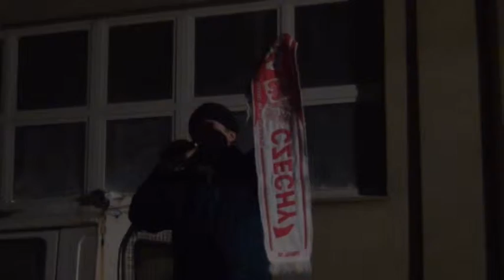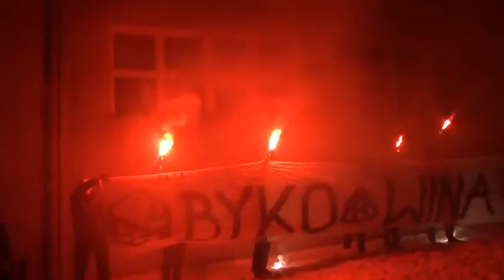WŚOP Światełka do nieba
XXI Finał WŚOP i Światełko do nieba na Starej Bykowinie 13 stycznia 2013.
  Ani mróz, ani późna pora nie zniechęciły mieszkańców Starej Bykowiny.
 Zobacz...jak licznie przybyli i jak się bawili!!!
 Kolejna relacja ze Światełka do nieba na Starej Bykowinie.